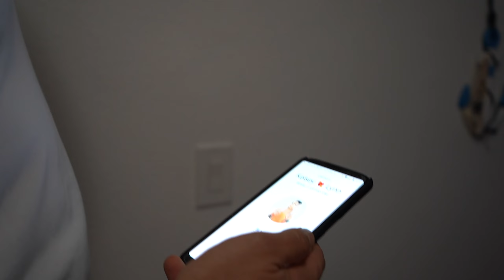CO2CHAD - Reason II ft. Kelsey Lynn (Official Video)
✅ INSTAGRAM(Exclusive content)

🌎 SPOTIFY RADIO